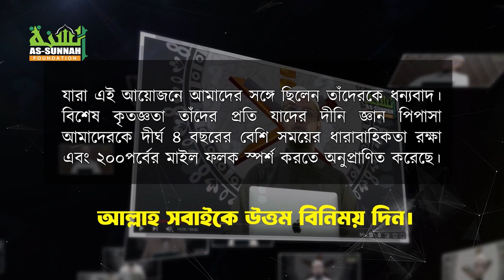সাপ্তাহিক শরয়ী সমাধান স্পর্শ করল ২০০ তম পর্বের মাইলফলক; দর্শকদের প্রতি কৃতজ্ঞতা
আস-সুন্নাহ ফাউন্ডেশনের সাপ্তাহিক সরাসরি প্রশ্নোত্তর মূলক আয়োজন শর'য়ী সমাধান অনুষ্ঠানটি ২০০তম পর্বে উন্নীত হল। কৃতজ্ঞতা সবাইকে। অনুষ্ঠানটি থেকে যেন আরো বেশি মানুষ উপকৃত হয় এবং যুগ যুগ ধরে টিকে থাকে সেই দোয়া চাই সকলের।

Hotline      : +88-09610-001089